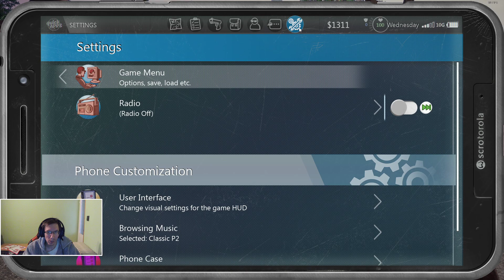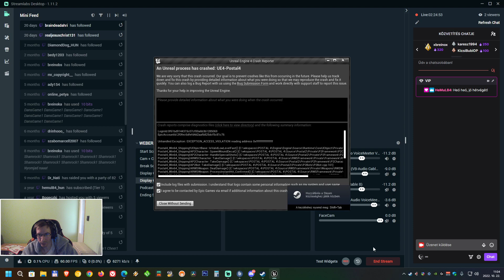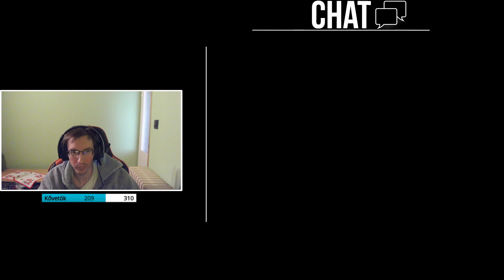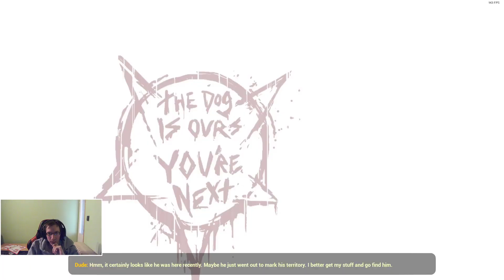POSTAL 4: No Regerts: Postal dude egy hete Edensin-ben #03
Egy nem túl komoly sztori, egy postás főszereplősével.. Fiktív, valóéletben elő nem fordulható események alapján..

- Linktree (Az összes link, egy helyen!)

• Config:
OP: Windows 11 Pro 64bit
CPU: AMD Ryzen 9 5900x
LC: AORUS WATERFORCE X 360
MB: AORUS X570 XTREME
RAM: G.SKILL Trident Z NEO 32GB DDR4
VGA: AORUS Geforce RTX 2080 Ti Xtreme
SSD: SAMSUNG 970 EVO Plus M.2 256GB
SSD: SAMSUNG 970 EVO M.2 1TB
HDD: WD Black 4TB
PWR: FSP Aurum PT 1200W
CASE: COOLERMASTER TD500 MESH
DISPLAY: ACER Predator Z1
KB: ASUS ROG Claymore
MS: Bloody P81 Light Strike 5K
MP: AORUS AMP500
HS: LOGITECH G633 Artemis Spectrum
CMR: Logitech StreamCam
Chair: AORUS AGC300